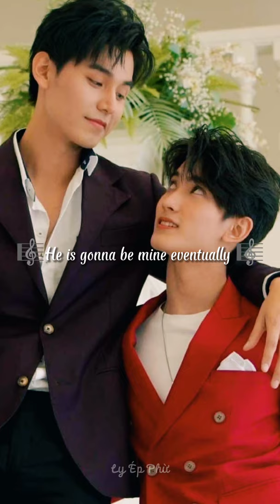Leo x Fiat | Don't Say No The Series Ep 12 Preview